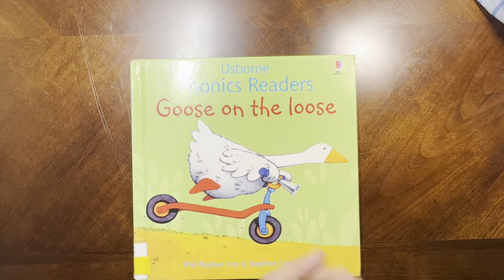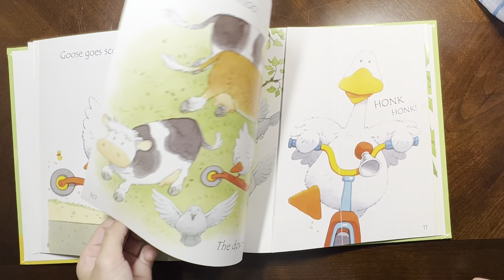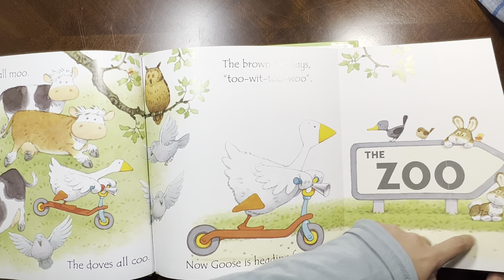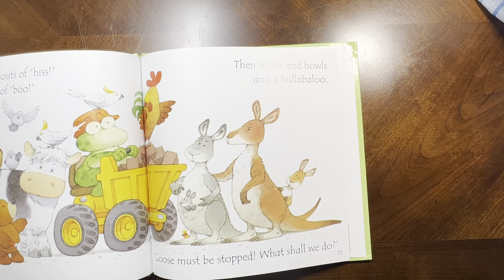Goose on the loose Usborne Phonics Readers Phil Roxbee Cox &Stephen Cartwright